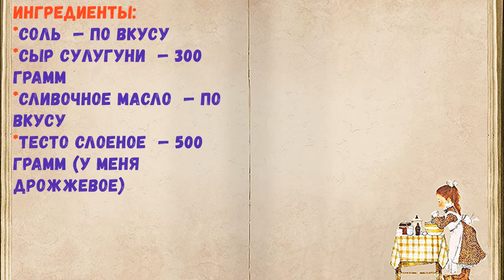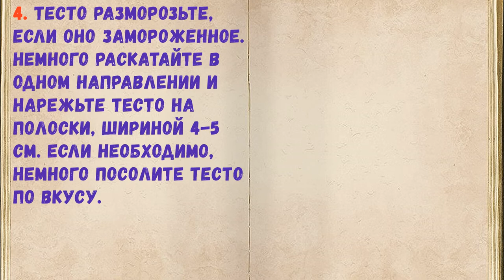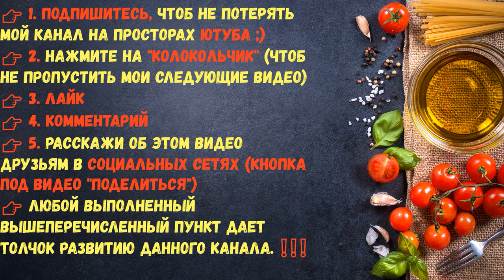Хачапури На Мангале / Книга Рецептов / Bon Appetit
👉Ингредиенты - 0:14